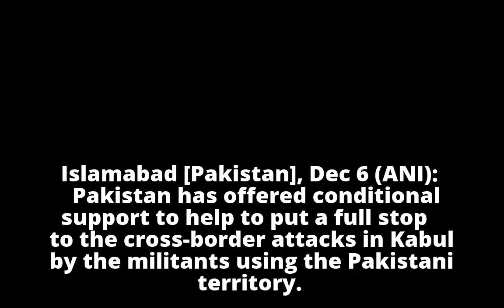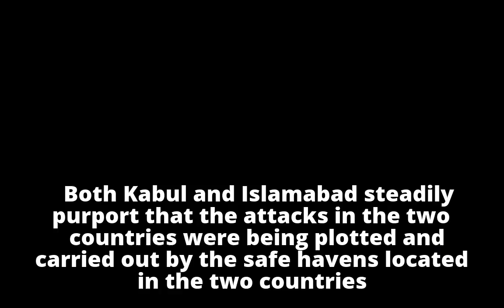Pak offers conditional backing to Afghanistan